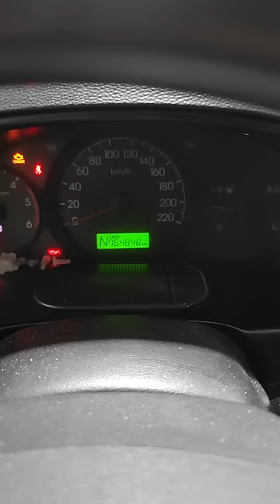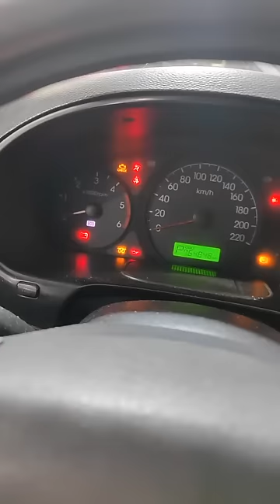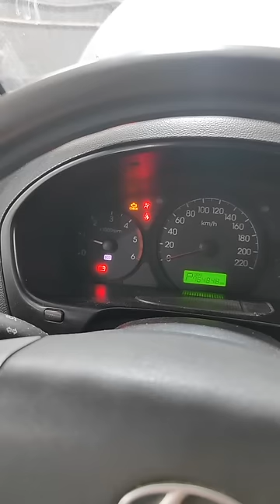Капитальный ремонт двигателя d4cb